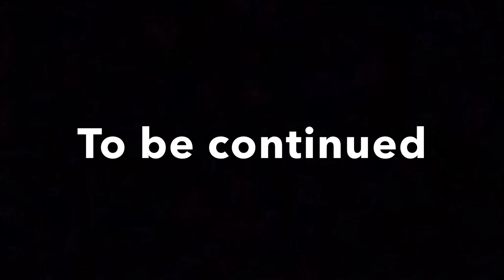SpongeBob VS Space Cannibals!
Check out the previous video in this ark!!